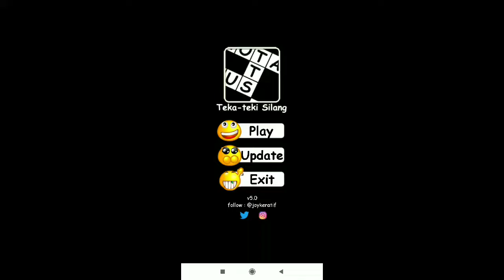Jawaban TTS Level 292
– Hal wajar : LUMRAH
– Basah : KUYUP
– Yang ada di jari : SIDIK
– Kitab Perjanjian Baru : INJIL
– Bangkrut : PAILIT
– Acara kegiatan pengenalan kampus untuk mahasiswa baru : PLONCO
– Hak penyelidikan oleh DPR terhadap kegiatan pemerintah : ANGKET
– Jenis narkoba : EKSTASI
– Nama planet : URANUS
– Tentang tumbuh-tumbuhan : FLORA
– Berita infotainment di RCTI : INTENS
– Jalur tanah pada kanan dan kiri sungai, antara sungai dan tanggul : BANTARAN
– Janji yang sungguh-sungguh, janji dengan sumpah : IKRAR
– Nama pohon yang getahnya bisa digunakan untuk pembuatan sabun : DAMAR
– Hampir (bahasa Inggris) : ALMOST
– Berenang dengan … kupu-kupu : GAYA
– Tak memiliki ayah lagi : YATIM
– Juru ketik (bahasa Inggris) : TYPIST
– Upacara, pacaran : APEL
– Kekerasan dalam rumah tangga : KDRT